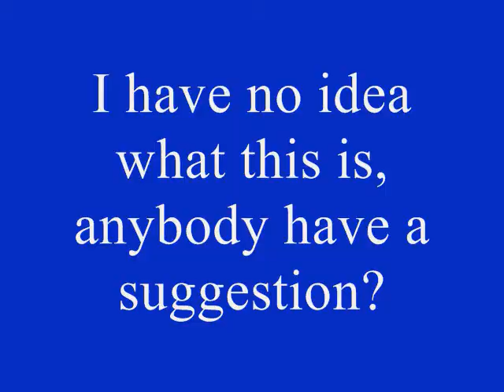3800 Series II Engine Issue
2002 Buick LeSabre Custom
87250 miles
3800 Series II Engine
Oil was changed recently, no anti-freeze in the oil, ruling out gasket failure